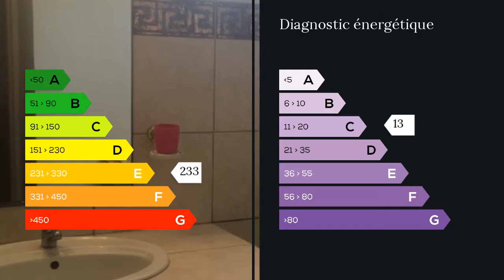A vendre - Appartement - Saint Denis (97400) - 3 pièces - 70m²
Nous vous proposons ce 3 pièces quartier Chateau Morange au calme dans une résidence sécurisé vue degagée et face a la verdure se compose de 3 pièces au 3 e étages sans ascenseur avec un salon,2 chambres avec climatisation et placards intégré ,une cuisine séparée , 1 salle de douche,1 wc ,une cave et un parking la construction date de 2000 les charges sont de 234 euro et la taxe foncière 1000 euro visite au 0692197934 ou 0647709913 M. Ludovic AUGIS 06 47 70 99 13 / 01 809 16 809 poste 9552 Agent commercial indépendant du réseau national clairimmo Maxihome N° RSAC : 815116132 PRIUM - Ville du greffe